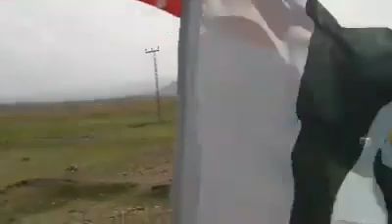PTI Kurram New Video New rally 2020 Kurram Agency District Kurram FATA KPK By Qabaili Pakhtoon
PTI Kurram New Video 2020 New rally Kurram Agency District Kurram FATA KPK By Qabaili Pakhtoon